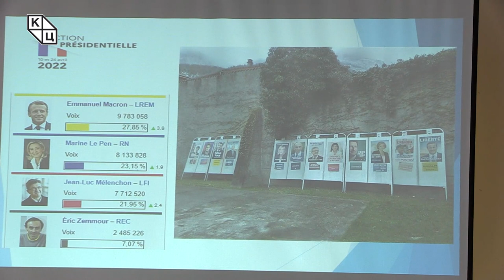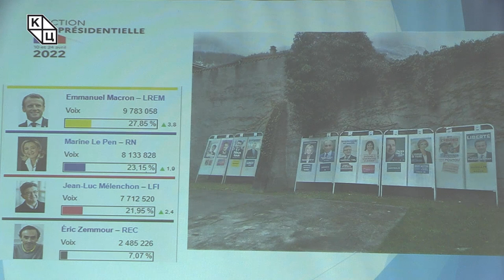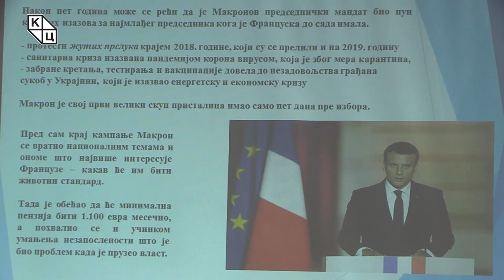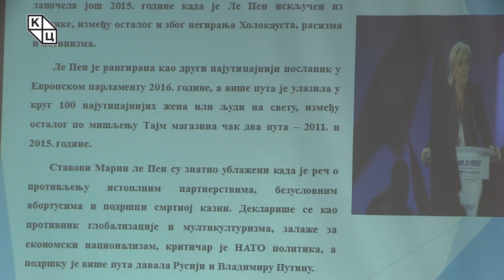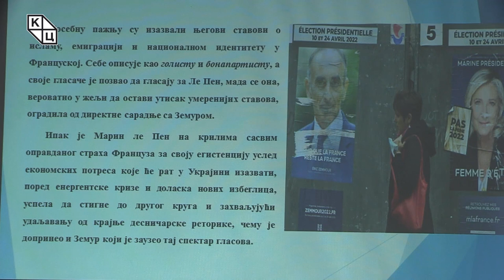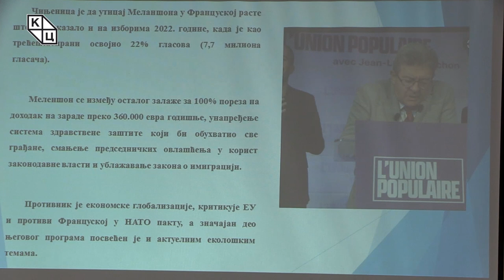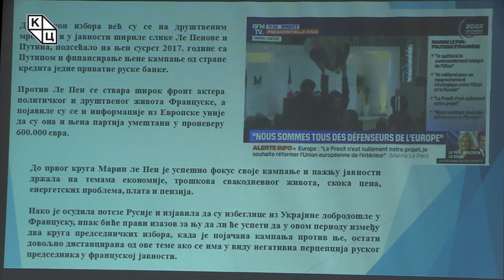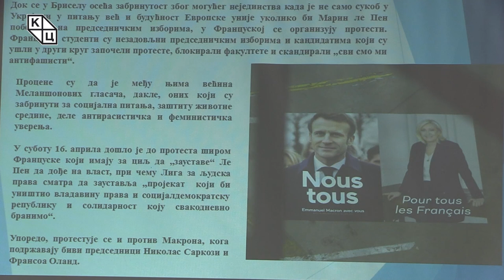др Александра Колаковић - „Председнички избори у Француској 2022. године“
Предавање др Александре Колаковић „Председнички избори у Француској 2022. године“ (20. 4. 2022).
Изузетно актуелној теми, као што су најновији председнички избори у Француској, др Александра Колаковић посветила је ново предавање у оквиру трибинског програма КЦНС. Др Колаковић је истакла да је важно упознати се с кандидатима, њиховим идејама и програмима које су осмислили и понудили својим грађанима. Нарочито је значајно сагледати њихов однос према актуелним политичким и геополитичким темама.